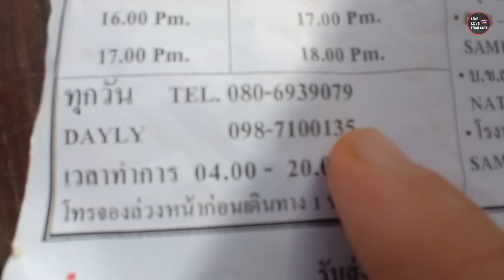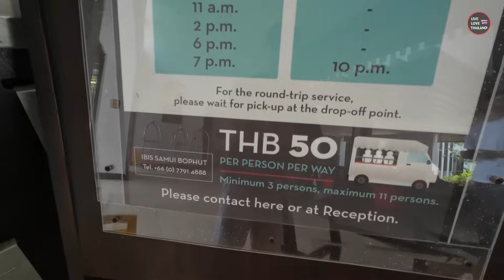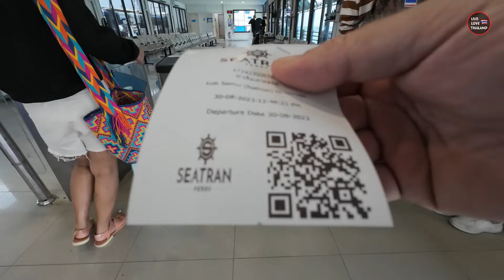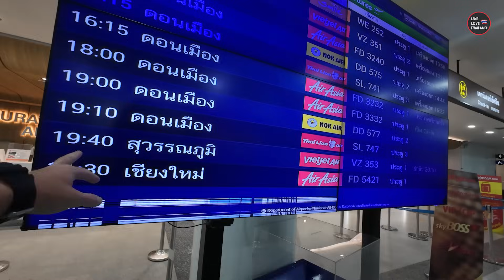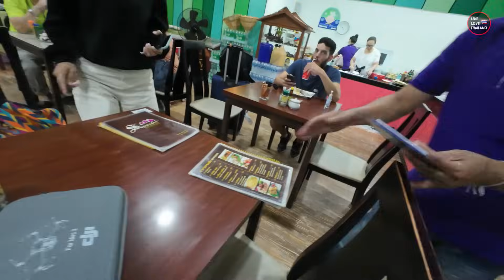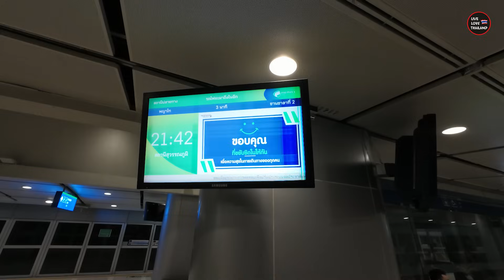You Will Love This Place In Thailand | Samui Trip Tips 2023 | Samui To Bangkok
I Love This Place In Thailand | Samui Trip Tips 2023 | Samui To Bangkok

Why You Will Love This Place In Thailand | Samui Trip Tips 2023 | Samui To Bangkok
Samui To Bangkok Trip, after 3 days in Samui, we loved it, but we we wanted to share with you some tips, that might help you, if you want to visit  Kho Samui Island In Thailand, also our full trip experience back to Bangkok, so this is part two of our trip, please enjoy
Ko Samui, Thailand’s second largest island, lies in the Gulf of Thailand off the east coast of the Kra Isthmus. It's known for its palm-fringed beaches, coconut groves and dense, mountainous rainforest, plus luxury resorts and posh spas. The landmark 12m-tall golden Big Buddha statue at Wat Phra Yai Temple is located on a tiny island connected to Ko Samui by a causeway.